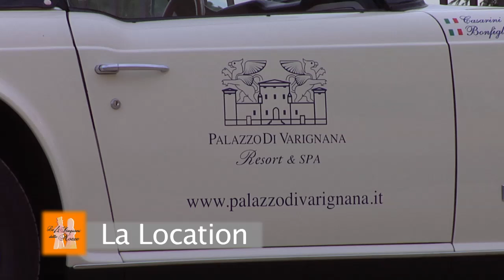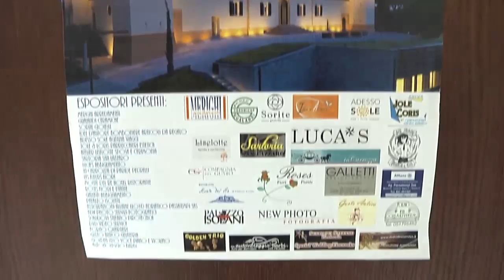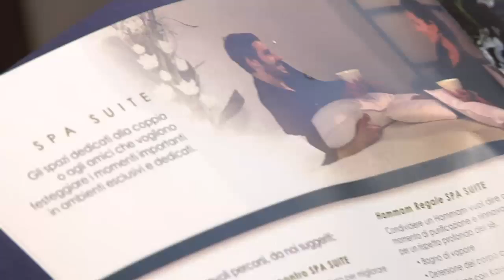4 STAGIONI DELLE NOZZE -AUTUNNO- PALAZZO DI VARIGNANA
Montaggio evento (autunno) le 4 stagioni delle nozze a Palazzo di Varignana Resort